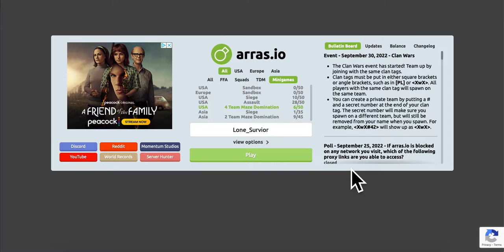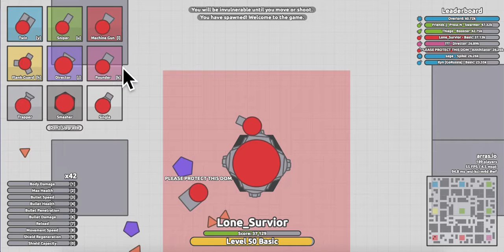An op maching gun tank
Good aginst some crashers